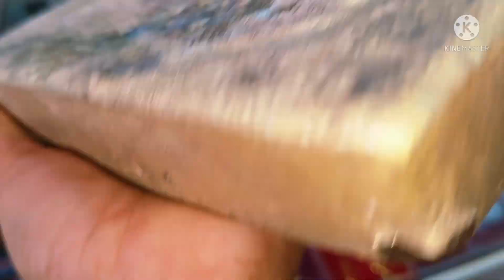आज मैं बहुत ज्यादा दुखी हूं 😭अचानक से जाना पड़ रहा है सब कुछ छोड़ कर